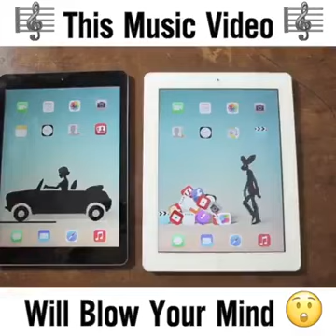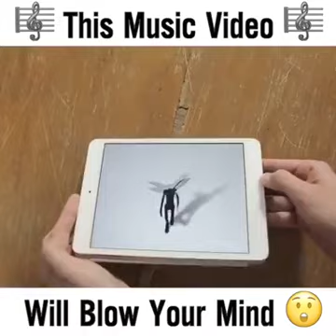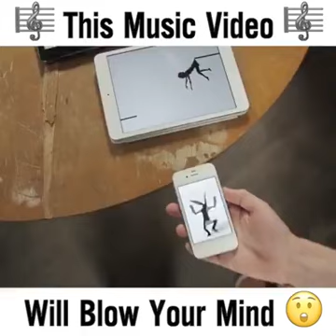Smart Musical Video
Watch And Blow Your Mind